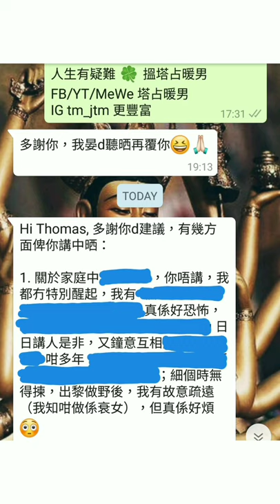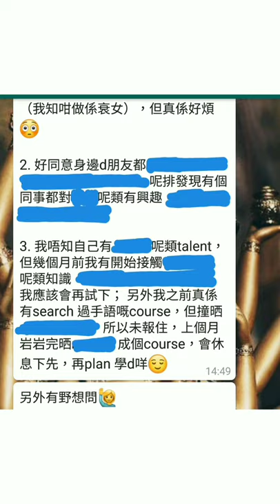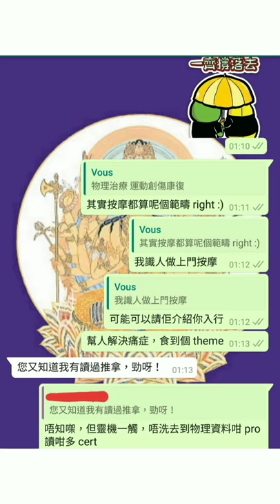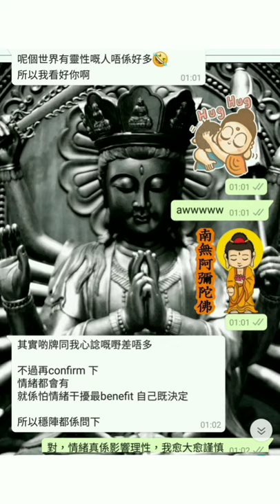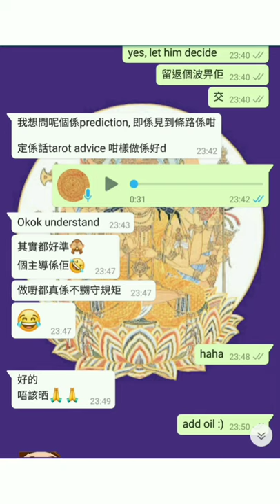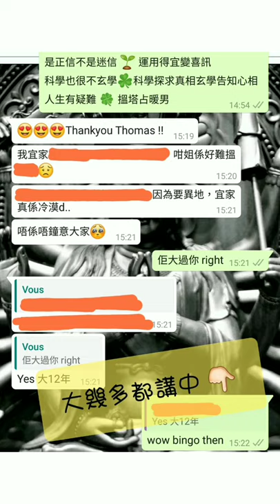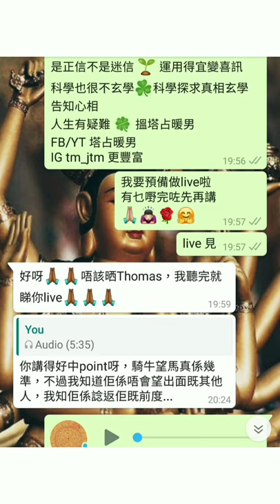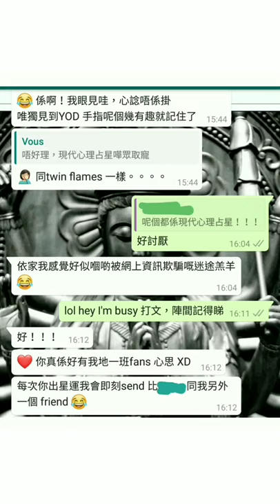塔占暖男星座運勢 ⭐魔羯/摩羯/山羊座⭐ 12/5 - 9/6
臉書 ： 塔占暖男  (MeWe 同名)  😊    IG ： tm_jtm

等

ALL PERSONALISED SERVICES, including but not limited to